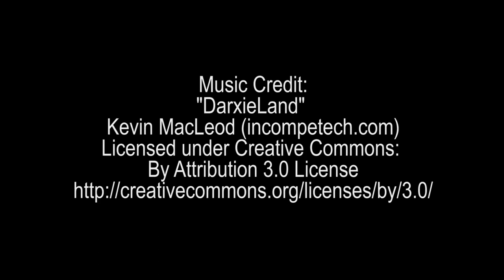Bullets Over Broadway - John Gleason Interview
BULLETS OVER BROADWAY, the Woody Allen comedy and Directed by John Ashton, this Vintage Theatre production is sure tickle your funny bone.

Here is a short interview with John Gleason who plays Nick Valenti in the play.